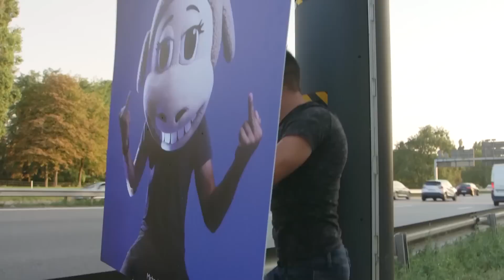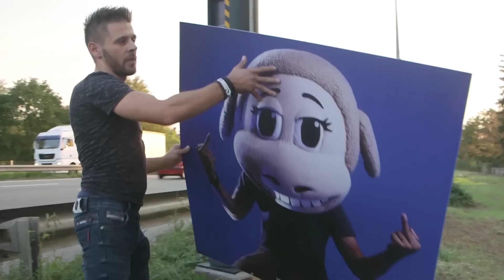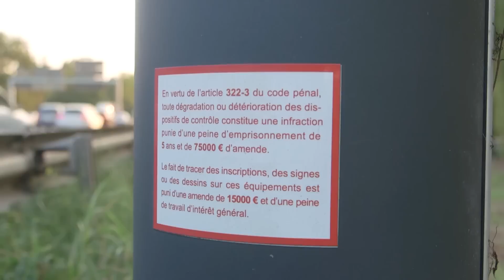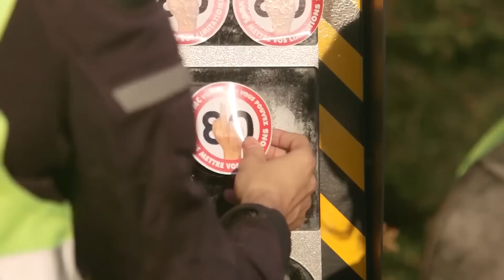Ils en ont assez des radars automatiques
Dans tout le pays, les actes de vandalisme à l'encontre des radars connaissent une augmentation inquiétante. Un exemple frappant de cette situation se déroule au bord d'une autoroute, où un individu installe fièrement sa pancarte face à un radar, affichant ainsi son mécontentement. Toutefois, les forces de l'ordre ne tardent pas à lui rendre une visite surprise pour mettre fin à ses agissements.